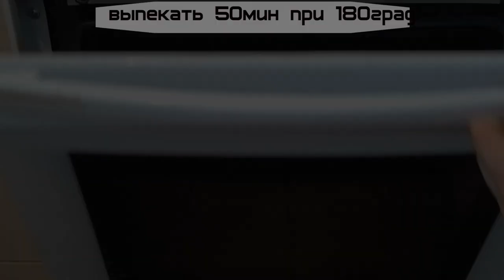3 блюда из яблок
Рецепт для яблочного спаса. Три блюда из яблок.